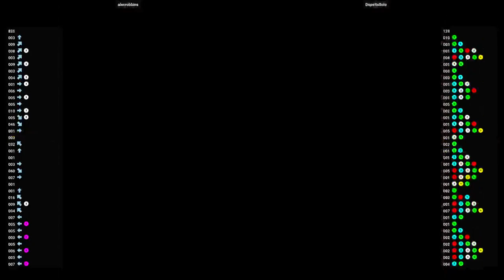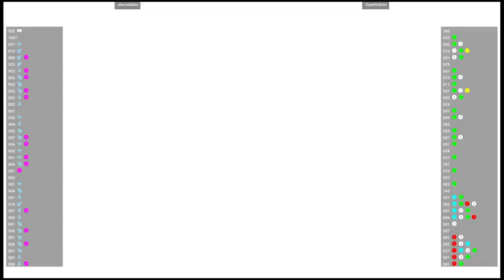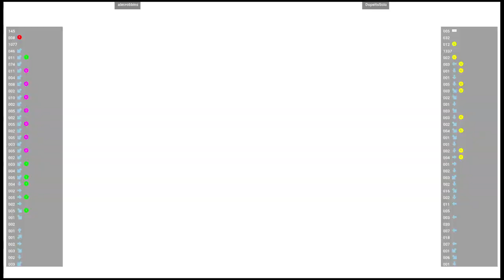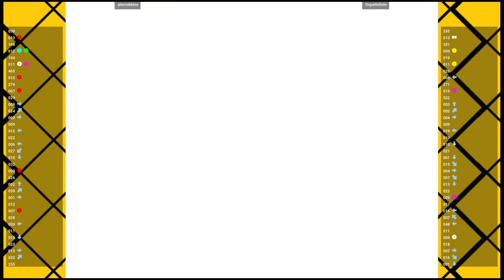CVS2 🕹 alecrobbins VS DopeItsSolo | Fightcade